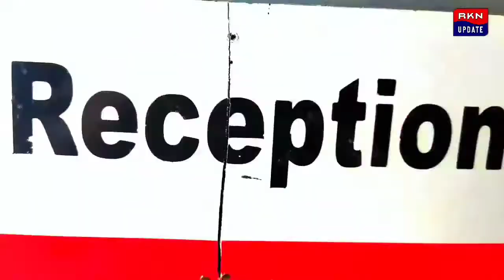প্রয়াত ফরওয়ার্ড ব্লক নেতা অশোক ঘোষের জন্ম শতবর্ষ উদযাপিত হলো